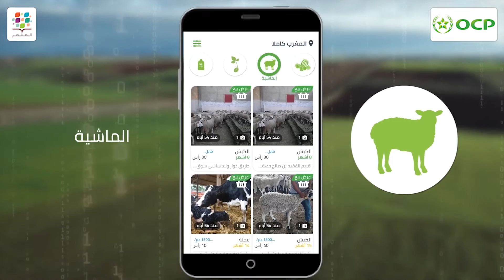التطبيق الرقمي "تسويق" اللي غادي يمكنكم من بيع وشراء المنتوجات الفلاحية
بغيتي تبيع وتشري المنتوجات الفلاحية بطريقة سهلة، سريعة ومجانية؟
مجموعة OCP عبر مبادرة المثمر وبشراكة مع مدرسة 1337  وضعات رهن إشارة الفلاحين وزبنائهم التطبيق الرقمي "تسويق" اللي غادي يمكنكم من بيع وشراء المنتوجات الفلاحية : الغلة، الكسيبة، الأعلاف... من الهاتف ديالكم، فين ما كنتو وغير بنقرة واحدة!
للمزيد من المعلومات، حمل التطبيق وإستفد من جميع خدماته مجانا على Google Play وقريبا على App Store